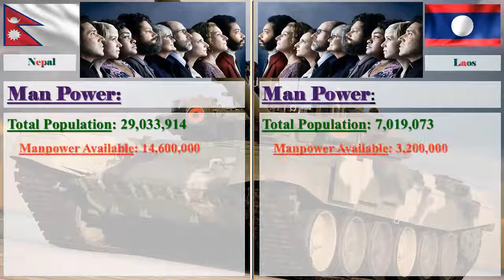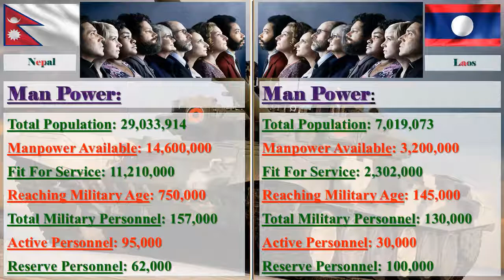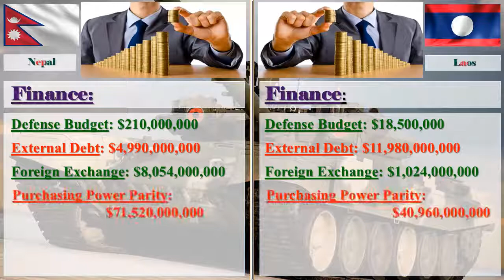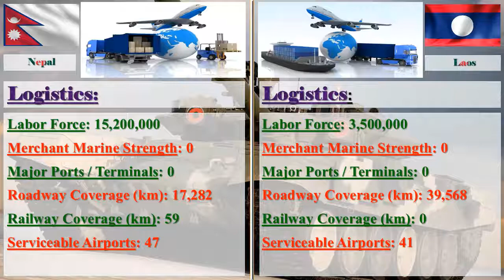Nepal vs Laos Military Comparison 2017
Nepal vs Laos Military Strength Ranking 2017

Image Credit: Google
Information Credit: globalfirepower